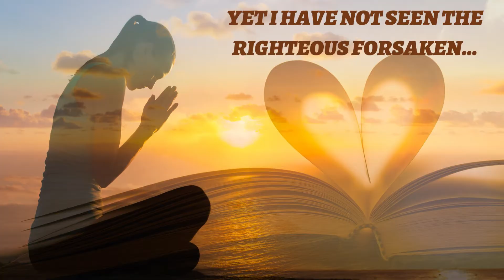“Wealth & Riches Wednesday”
The Lord “YAH” Our God has given us the Power To Create Wealth, By Standing Upon The Promises In The Word Of God…